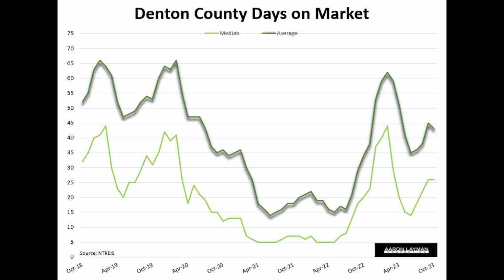Denton County Housing Market Double Dip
Denton County and North Texas Housing Market Conditions November 2023. Home prices, home sales, days on market, percent of list price and market statistics for Denton County Texas and North Texas real estate.

Eight percent mortgage rates cause a double dip in the North Texas housing market. Home sales and prices cool.

Sitzer/Burnett verdict ripples through the real estate industry.

Proposition 4 brings property tax relief for Texas homeowners.

For more information on Denton County real estate, including new construction or resale homes, contact Aaron Layman Properties.